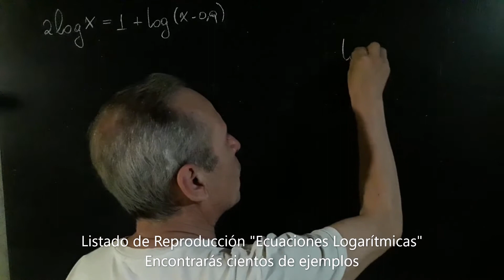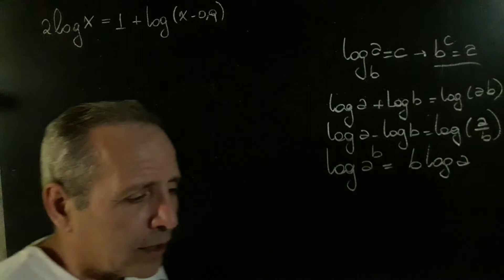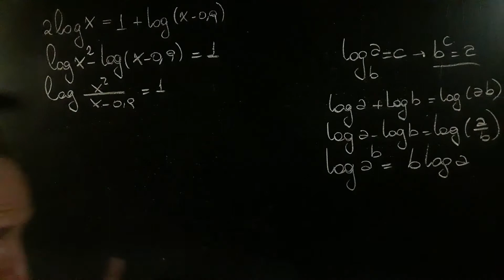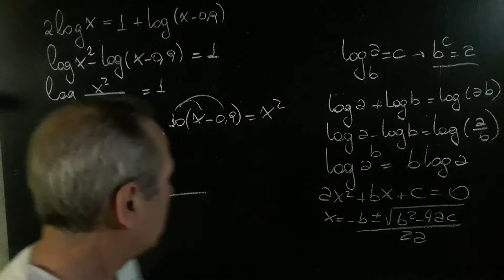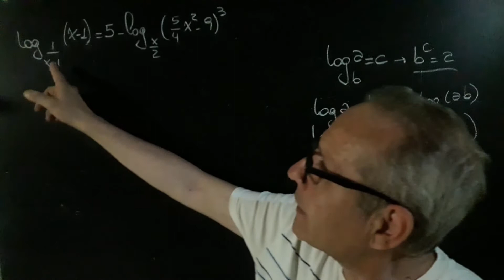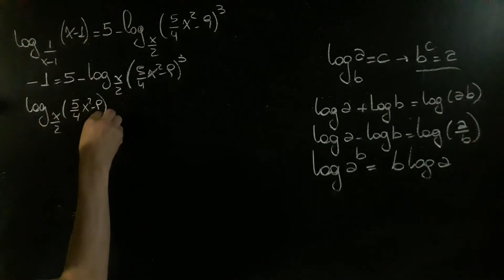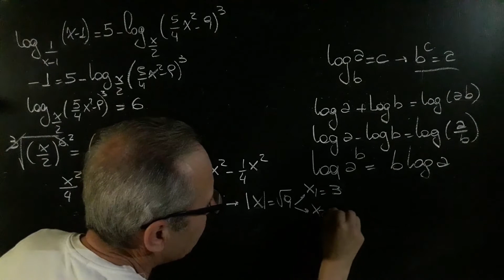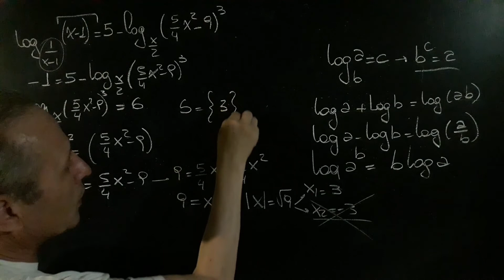Ecuaciones con Logaritmos